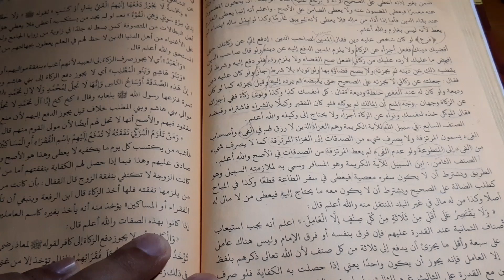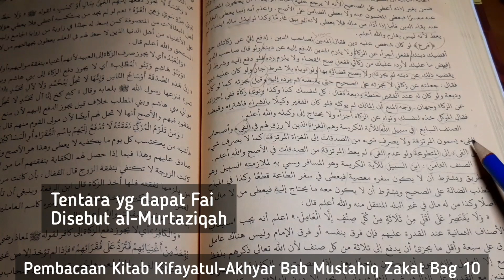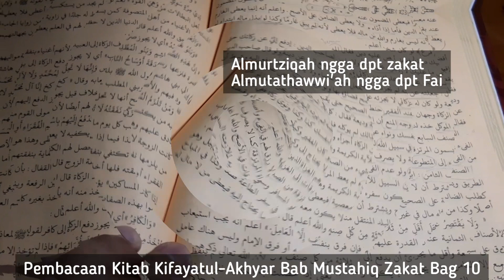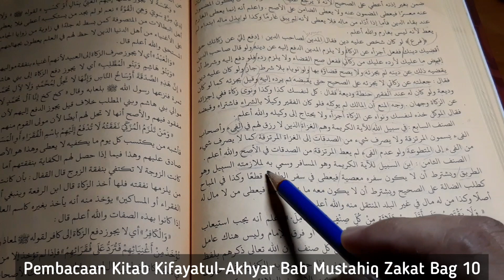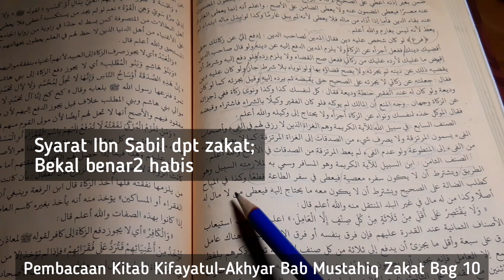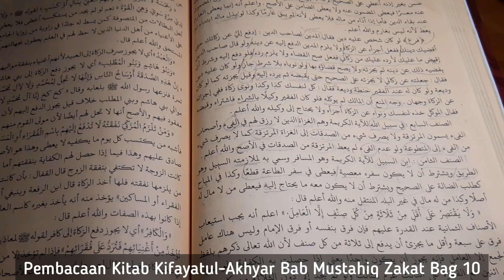Fi Sabilillah & Ibn Sabil, Siapa Mereka? (Bab Mustahiq Zakat Kitab Kifayatul-Akhyar Bag 10)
Pembacaan Kitab Kifayatul-Akhyar Bab Mustahiq Zakat Bag 10